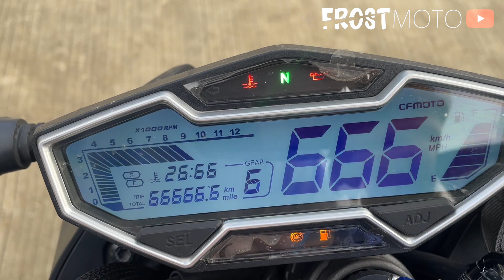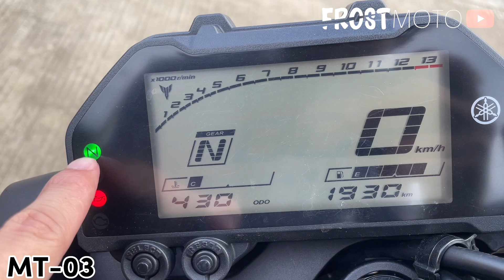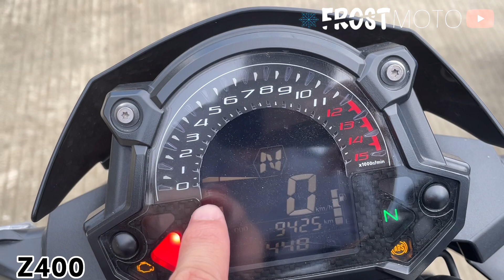MT-03 | NK400 | Z400 2024 Full Comparison : Which Is Better?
Hi, I hope you liked the video that we made. Para po to sa mga tao na planning to buy entry level naked big bikes. If you liked the video. Thank you so much, random viewers ❄️